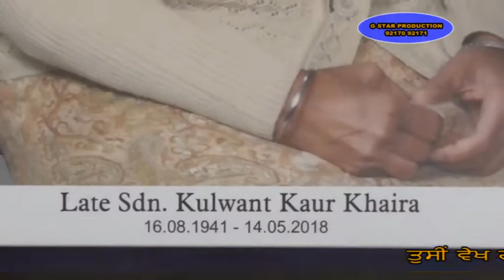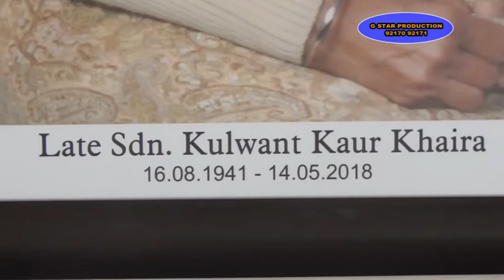18 05 20 Late. Kulwant Kaur . Bhadsoh Patiala 01